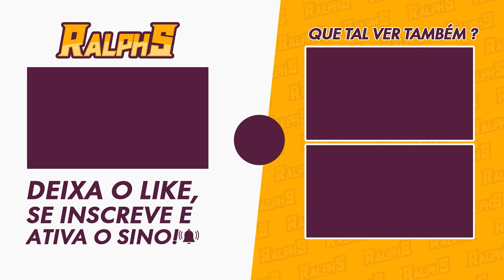Bela Pluma Leve - Onde Comprar ano Black Desert Online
Nesse vídeo de hoje o PH vai te ensinar onde podemos comprar esse item, a Bela Pluma Leve para poder correr atrás do pet tier 5 no black desert.

🎥MEUS EQUIPAMENTOS
-2x Memória Kingston DDR4 4GB